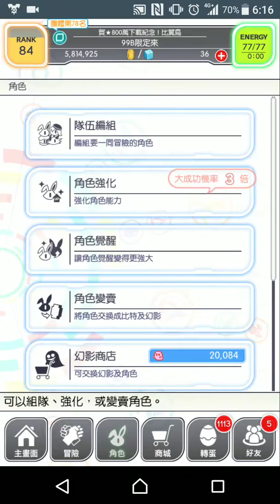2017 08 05